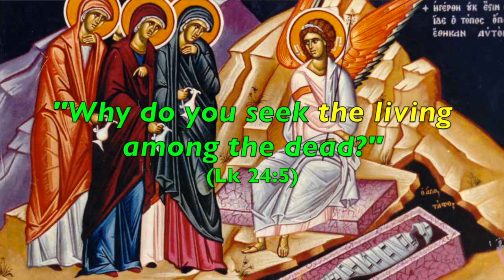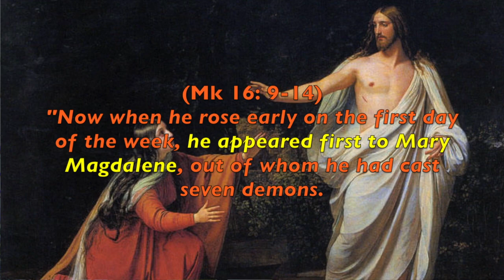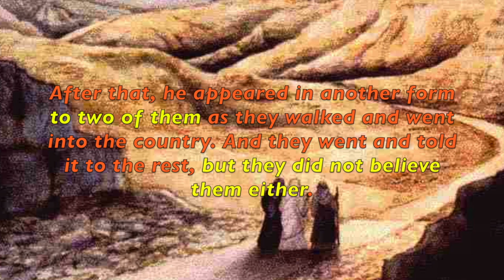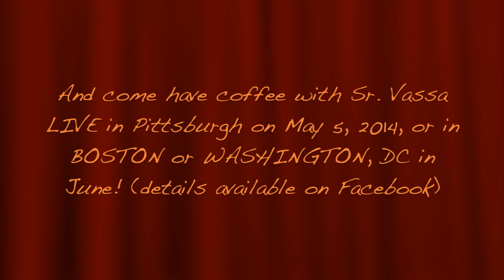Coffee with Sr.Vassa Ep.29 (Myrrh-Bearers)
Subtitles: ENGLISH, GERMAN/Deutsch, BULGARIAN, GREEK, ITALIAN, SERBIAN, ROMANIAN, JAPANESE, RUSSIAN, SLOVAK and  MACEDONIAN
Theology with a bit of humor. A weekly, brief reflection on the church calendar. Ep.29 on the Sunday of the Myrrh-Bearers, 2nd Sunday after Byzantine Easter.